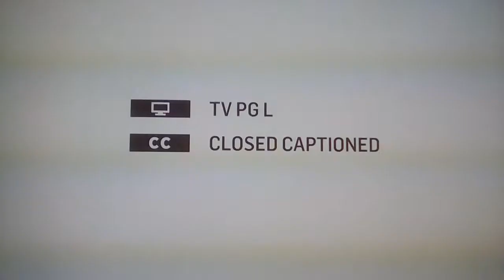Opening to Angels in the Outfield 1994 TCM intro/Credits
Ben Mankiewicz said Remake the Original version in 1951.
Angles in the Outfield was Celebrates the 70th Anniversary Edition on DVD and BluRay.